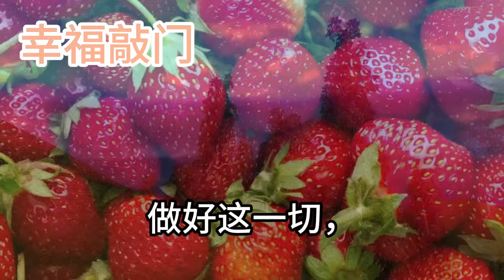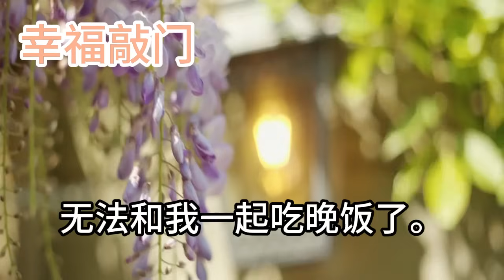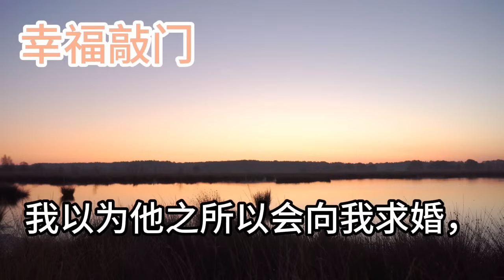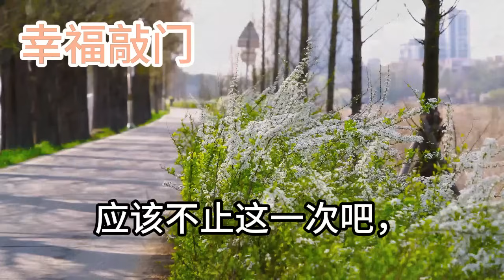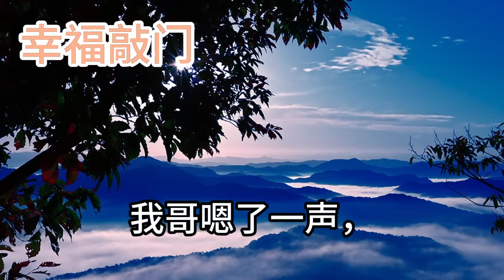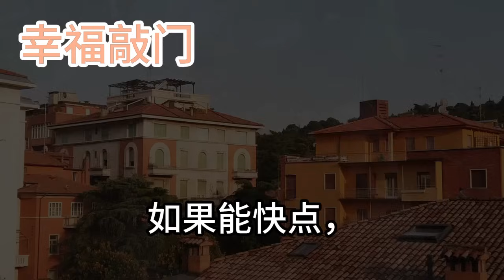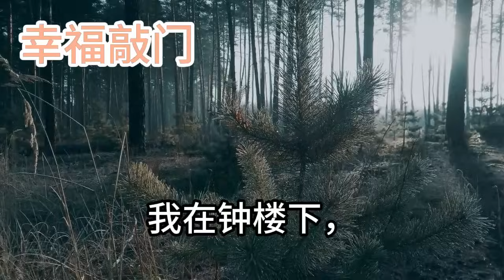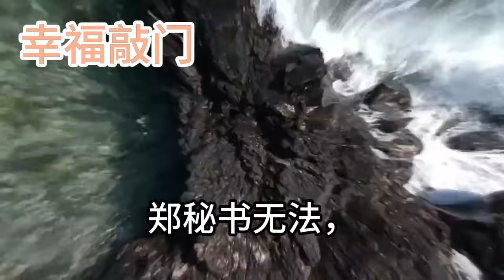大家都羨慕我有個多金的好老公 ，卻不知在婚姻裡我扮演的角色。五年 他永遠是那般不冷不淡的模樣，終於我提了離婚 搬出了家。但一週後 卻被他堵在新家門口。他眼圈通紅一句話我傻眼#幸福敲門